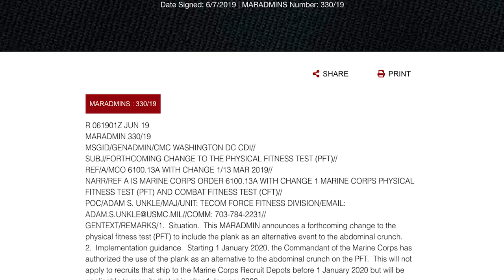Marine Minute: PFT Plank Requirements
There are new changes coming to the PFT.

(Video by Marines Magazine)